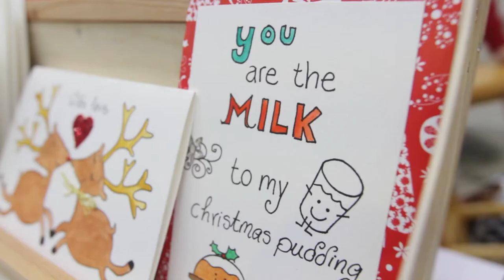PATCHES FAIR: Malta's first contemporary artisan market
We are very happy to present this video filmed and edited by Hangar
Thank you for supporting Patches over these 5 past years. Thank you to the participants who offered to speak in this video - your words mean a lot to us!

This is Patches!